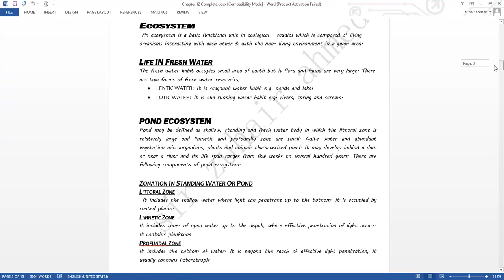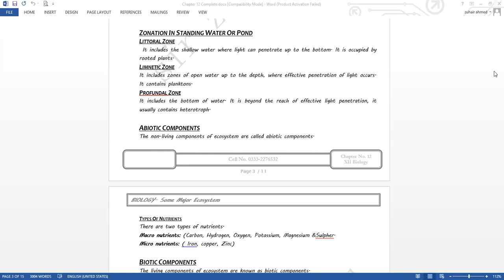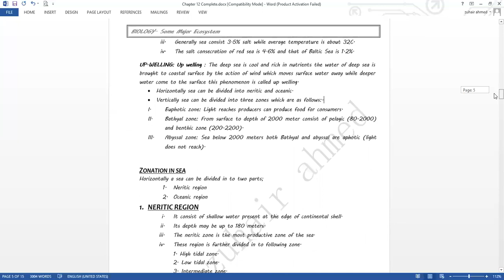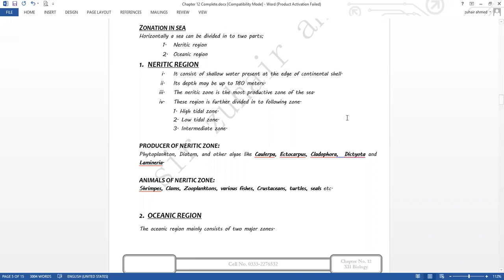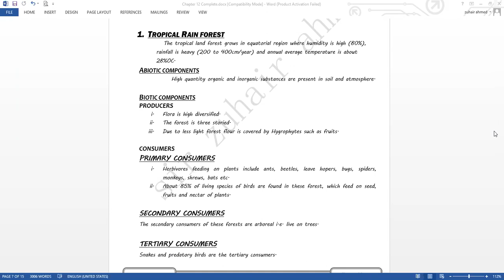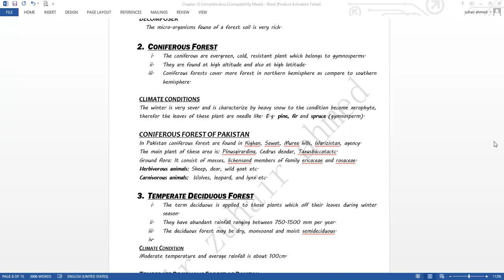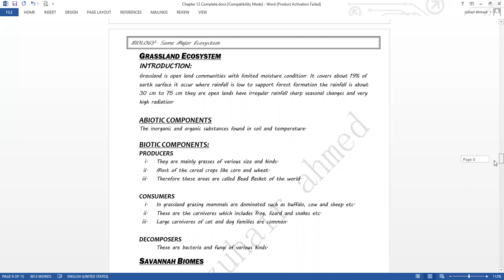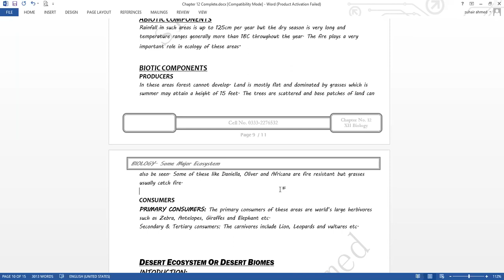Some Major Ecosystem Lecture I (2nd year biology)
chapter 12
2nd year biology